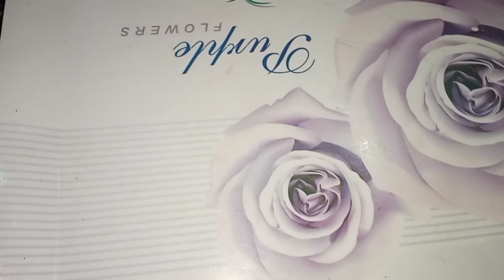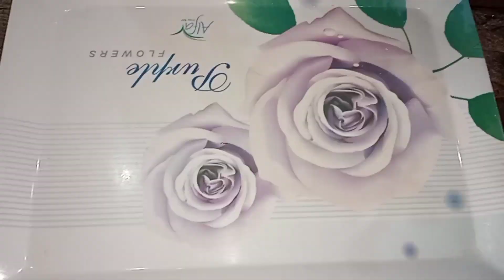How to Store Mint leaves| پودینے کو چھ مہینے تک محفوظ کرنے کا طریقہ | Masala Meal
Store Mint for 6  month.